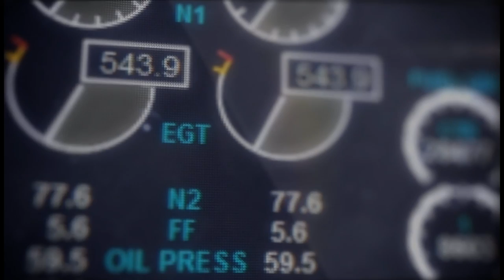Why we don't give Parachutes to Passengers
Have you ever wondered why neither you nor the aircraft crew get parachutes when you go flying commercially? Wouldnt that be a safety improvement?
Here come your answer from Mentour pilot. :)